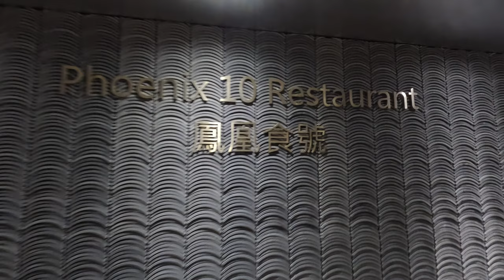Breakfast Buffet @ Phoenix Hotel Taichung